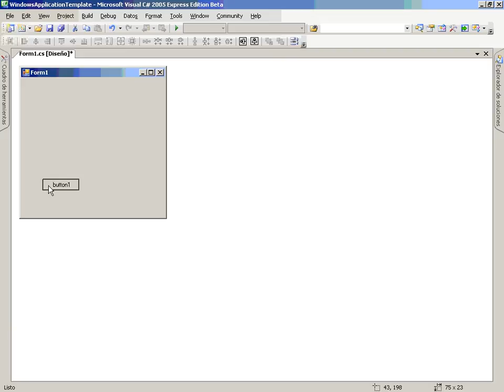CS Mod3 Lec1 Vid1